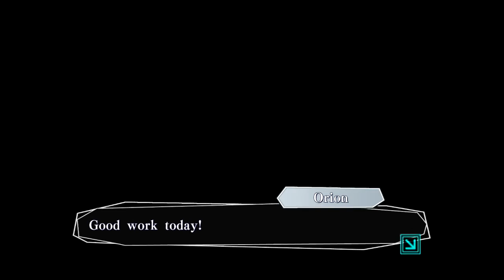You Saved Me? O_O ~ AMNESIA: MEMORIES [UKYO] ~ Part 2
Our murderer actually saved our life?! Is he a mad scientist? A TIME TRAVELER? Whatever the case, I think I'm actually glad to have him around!